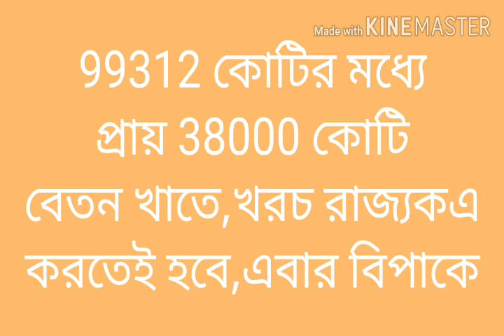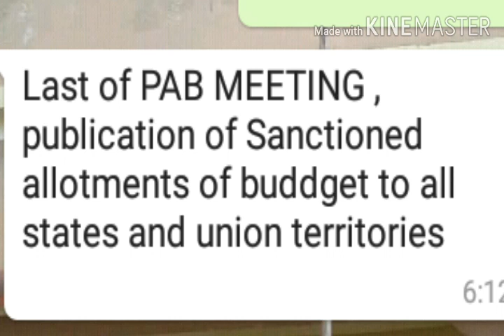Para SSK MSK,ও SSA, কর্মিদের বেতনএরজন্য39% করে দিল মূলবরাদ্দের MHRDএর মধ্যে, এবার কি করবে রাজ্য গুলি